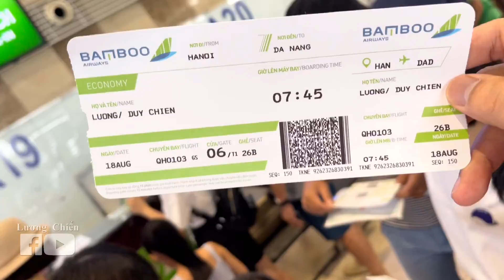HÀNH TRÌNH VỀ MIỀN KÝ ỨC HỘI AN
Một ngày tại Hội An!
Hành trình của chúng tôi từ Hà Nội đến Hội An.
- Đến Đà Nẵng phi luôn về Hội An.
- Trải nghiệm thuyền thúng và thăm rừng dừa trên sông Thu Bồn. Một vùng sông nước miền Tây trên đất miền Trung.
- Thưởng thức đặc sản Cao Lầu trên đất Hội An. Món ăn ai đến đây cũng nên thử một lần.
- Cùng thăm thú ngắm cảnh đêm tại phố cổ Hội An, để thấy cuộc sống chậm rãi, êm đềm nơi này.
- Thưởng thức trọn vẹn show diễn Ký Ức Hội An với các cung bậc cảm xúc xen lẫn tự hào.
- Về nhà tán phét đến khuya và chìm vào giấc ngủ để chuẩn bị cho hành trình tiếp theo.